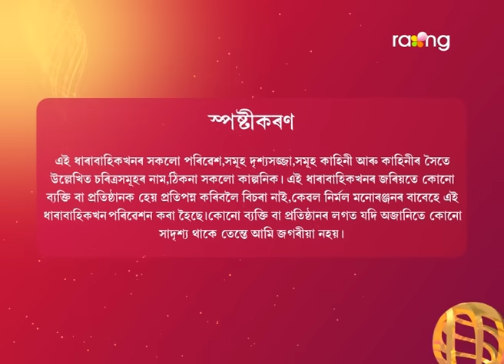Bristi - বৃষ্টি | 04th Oct 2023 | Ep No 51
দত্তই মৃন্ময়ক পচন্দ কৰিবনে?